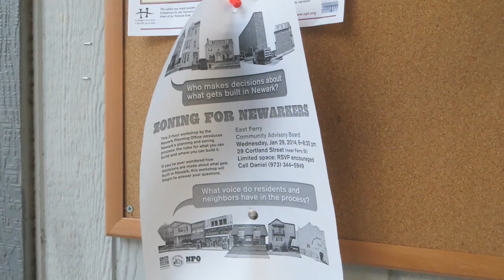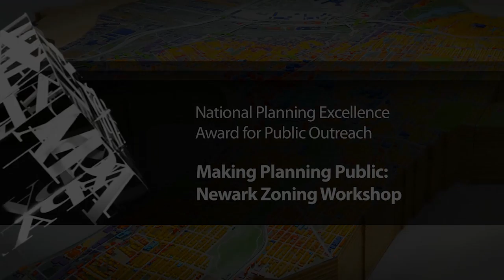Making Planning Public: Newark Zoning Workshop - APA Awards 2015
National Planning Excellence Award for Public Outreach

Making Planning Public: Newark Zoning Workshop

Newark Planning Office

The Newark Zoning Workshop answers the common question, "Who makes decisions about how the city is built?" by blending ideas from planning, popular education, and social impact game design to convey the dynamics of urban development.

The workshop was designed primarily to serve the city's various neighborhood, faith-based, and tenant and block associations, as well as other groups. The workshop uses techniques of popular education as practiced by Septima Clark and Ella Baker to build knowledge of zoning and development to support community-based organizations playing proactive roles around land use, design, and development review.

This teaching method explicitly begins with and builds from existing knowledge and agendas of participants, and relies on them to propel the conversation.

Rather than engage people only once they are upset enough about something to get involved, the workshop first puts people in the position of deliberatively crafting a zoning system to regulate use and design. The conversation focuses on tradeoffs, pros and cons, and possibilities of mutual benefit, and builds a constituency for accountable planning and development.